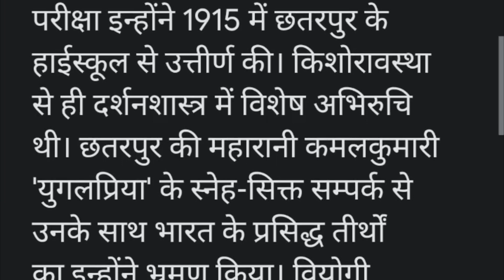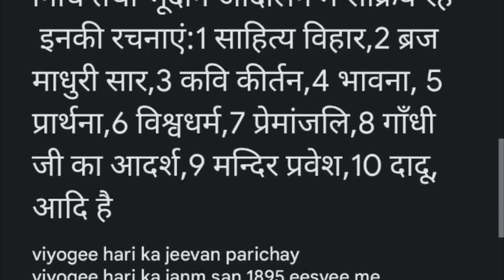वियोगी हरि का जीवन परिचय कैसे लिखें | viyogee hari ka jeevan parichay | @hindi3285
जीवन परिचय, साहित्यिक परिचय, रचनाएं
वियोगी हरि Viyogi hari की प्रमुख रचनाएँ Trick से याद करें UPSSSC chakbandi lekhpal
वियोगी हरि की प्रमुख रचनाएँ मिनटों मे याद करें gk up lt grade teacher SSC CGL 2018gk